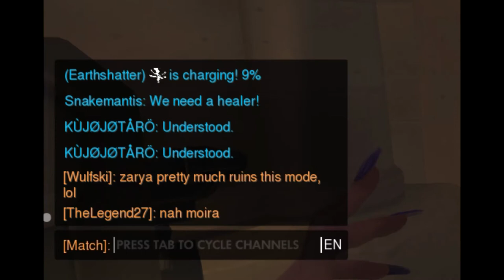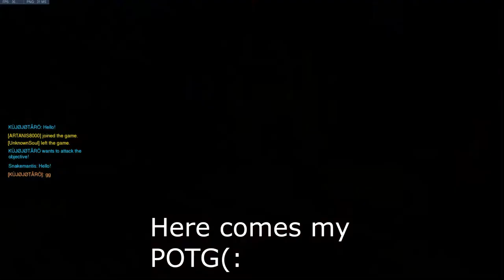BIGGEST BALLS IN OVERWATCH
E P I L E P S Y  W A R N I N G
Please liek, share and sub sundwich.

Songs used in order:
ACDC - Big Balls
Billy Joel - Piano Man
? - Yakety Sax
Megadeth - Prince of Darkness